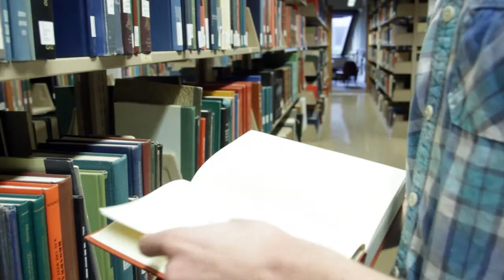4 Easy Steps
THIS IS MY FINAL VERSION.